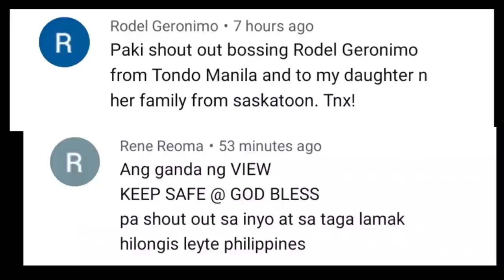Vlog●124| PART⁴ PICKING UP STARBUCKS LOAD IN MODESTO CALIFORNIA 🇺🇸 |PINOY TRUCKER IN ALBERTA 🇨🇦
PINOY TRUCKER IN ALBERTA 🇨🇦